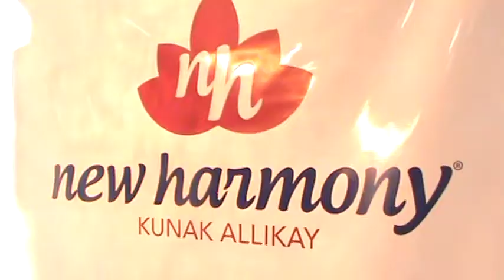20 JULIO EMPRESA NEW HARMONY